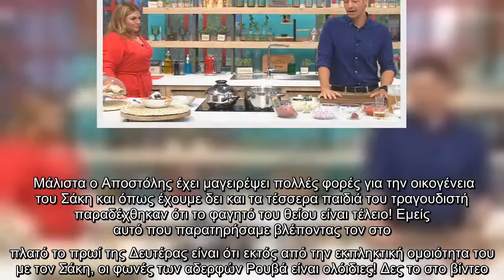Πάμε Δανάη: Απόστολο Ρουβά βλέπαμε, Σάκη ακούγαμε! Ακόμη και οι φωνές ίδιες